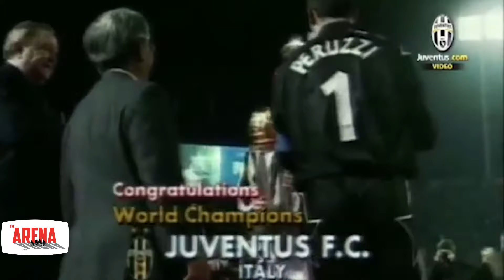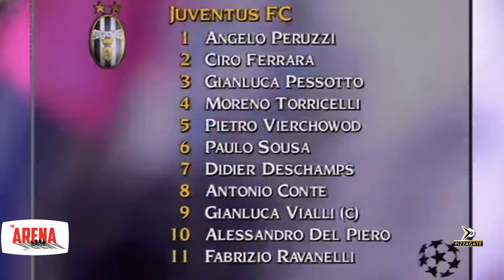Intervista esclusiva a Marcello Lippi 🎙 - CampionedelMondo 2006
Come si motiva un gruppo?
Perché ha fallito all'Inter?
La Juve ruba? Come reagisce a queste provocazioni?
Cosa successe in Cina?
Questo e molto altro nell'intervista esclusiva a Marcello Lippi!

Buona visione ❤